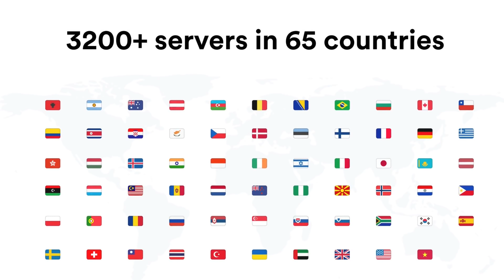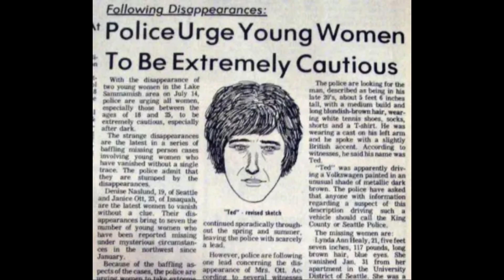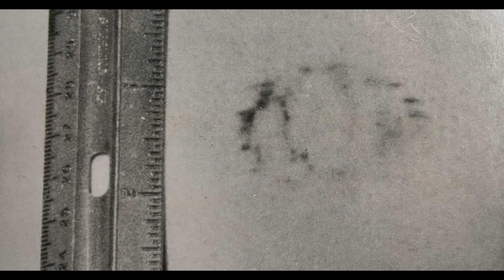Ted Bundy: អំពីឃាតករដែលមាននាមល្បីល្បាញជាងគេ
Ted Bundy ជាឃាតករដែលមាននាមល្បីល្បាញជាងគេក្នុងបណ្ដារឿងឃាតកម្មទាំងអស់នៅសហរដ្ឋអាមេរិក។ ដំណើរជីវិត Ted Bundy ត្រូវបានគេផលិតជាខ្សែភាពយន្ត “Extremely Wicked, Shockingly Evil and Vile” និងមានជា Netflix documentary “Conversations of a Killer: The Ted Bundy Tapes” ។

•• សូមទស្សនាដោយការប្រុងប្រយ័ត្ន ​••
ក្នុងវីដេអូនេះ មានការពិភាក្សាអំពីប្រធានបទដែលអាចបង្កផលរំខានដល់អ្នកទស្សនាមួយចំនួន។

🥀 ចម្រៀងដែលបានប្រើ ៖

ខ្ខ្ញុំមិនមែនជាអ្នកជំនាញអ្វីក្នុងបទពិភាក្សាដែលបានលើកឡើង និងមិនមានការពាក់ព័ន្ធនឹងបទសំណុំរឿងខាងលើឡើយ។

រាល់ព័ត៌មានទាំងឡាយដែលខ្ញុំយកមកបង្ហាញក្នុងវីដេអូគឺខ្ញុំរកបានមកពីបណ្តាញអ៊ីនធឺណេតទាំងអស់។ ខ្ញុំធ្វើវីដេអូនេះឡើងក្នុងគោលបំណងតែមួយគត់គឺយកករណីឃាតកម្មខាងលើមកចែករំលែកជូនអ្នកទាំងអស់គ្នាមិនឲ្យឃ្លាតពីគម្លាតអប់រំនោះទេ។ខ្ញុំសូមសុំទោសចំពោះគ្រួសាររបស់ជនរងគ្រោះចំពោះកំហុសឆ្គងដោយអចេតនា។

ការចែកចាយមតិដែលមិនល្អ ឈ្លើយ មើលងាយដល់នរណាម្នាក់ដែលអាចជះឥទ្ធិពលអាក្រក់ដល់អ្នកអានផ្សេងទៀត ខ្ញុំសូមលុបមតិទាំងនោះចោលដោយមិនប្រាប់មុន។អរគុណសម្រាប់ការគាំទ្រ ! ជូនពរសំណាងល្អ !